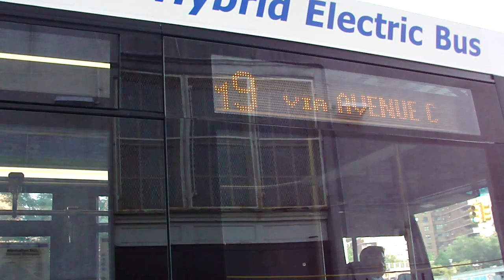MTA New York City Bus 2008 Orion VII Next Generation Hybrid 3926 On The M9 @ Essex & Grand Street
Seen here is Orion VII Next Generation Hybrid 3926 operating on the M9 to City Hall making its way through Essex Street.

One of the many effects of the service cuts, the M9 replaces the City Hall M15 Branch & the M21 to 23rd Street. It now runs from City Hall to V.A Hospital / 23rd Street - 1st Avenue.

Cummins ISB
BAE Systems HybriDrive